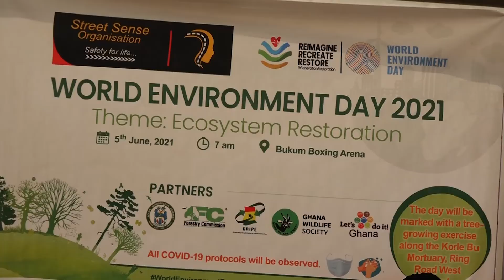Environmental Day 2021: Street sense plants 1,000 tress